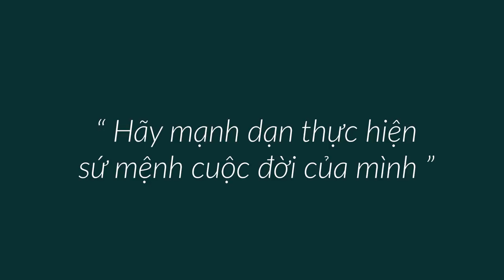Khởi nghiệp kinh doanh với số vốn nhỏ - Bài 2